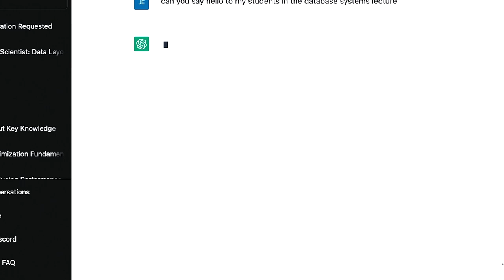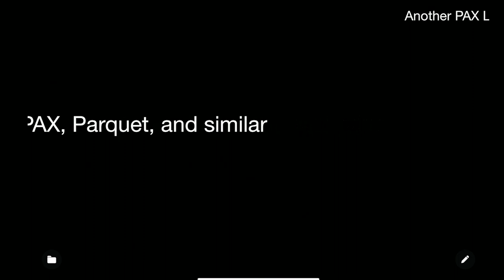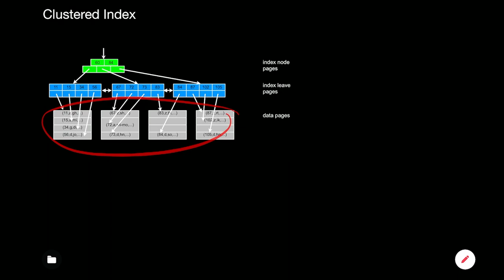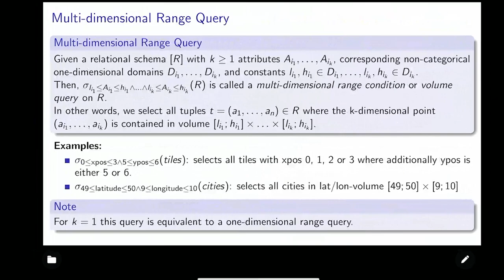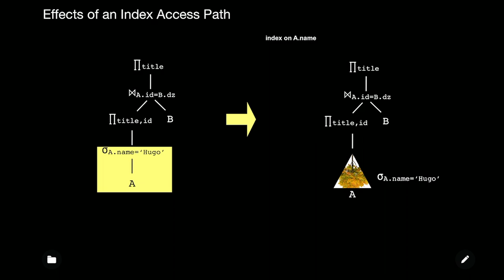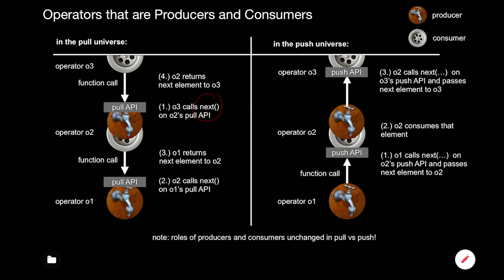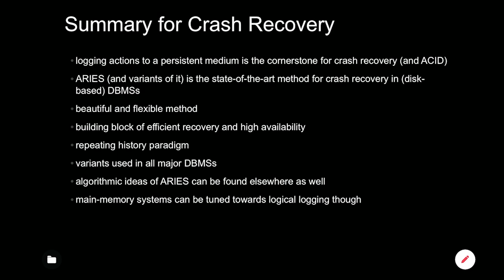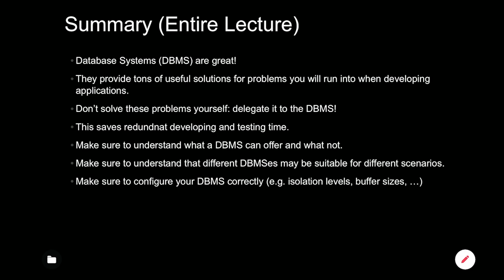This happens when a University Professor Teaches a fifth-semester Lecture together with ChatGPT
part of "Database Systems" core lecture
Saarland University
Saarland Informatics Campus